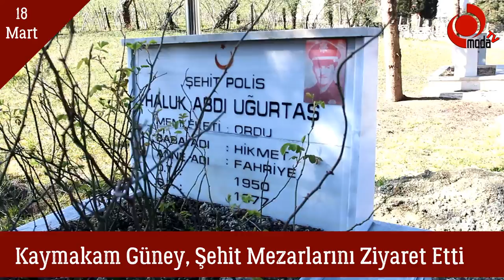Kaymakam Güney, Şehit Mezarlarını Ziyaret Etti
18 Mart Çanakkale Zaferi ve Şehitler Günü etkinlikleri kapsamında, şehitlerimizin kabirleri ziyaret edildi.
18 Mart Çanakkale Zaferi ve Şehitleri Anma Gününde Ünye Kaymakamı Ümit Hüseyin Güney ve beraberindeki Garnizon Komutanı Per. Bnb. Bünyamin Dönmez ve Ünye Belediye Başkanı Hüseyin Tavlı, Ünye Cumhuriyet Başsavcısı Mesut Pektaş, Ünye İlçe Emniyet Müdürü Eyüp Buldukoğlu,  daire amirleri ile birlikte 18 Mart Çanakkale Zaferi ve Şehitleri Anma Programı akabinde  ilçede bulunan Şehit mezarlarını ziyaret etti.